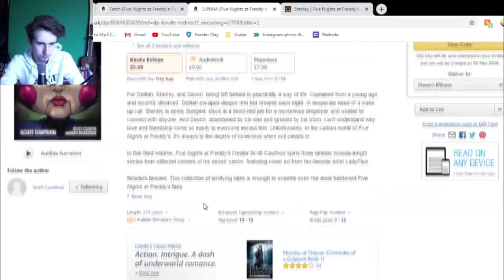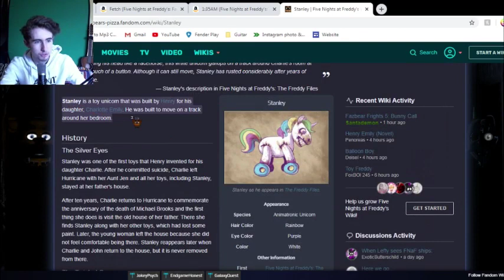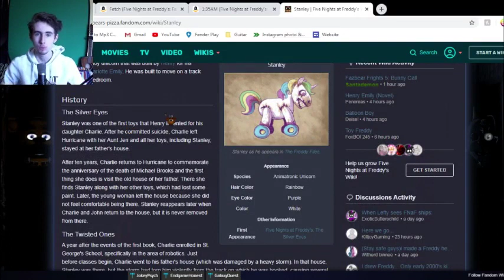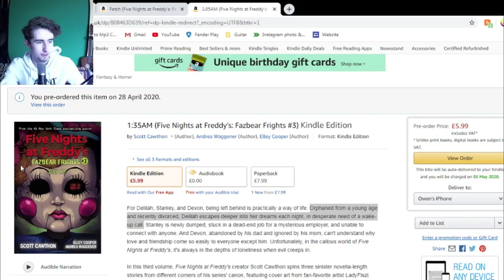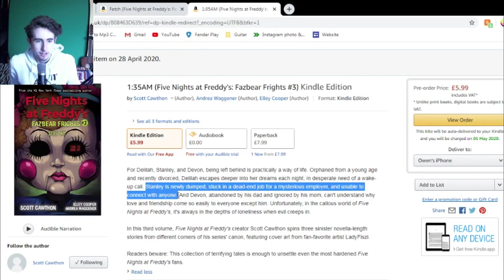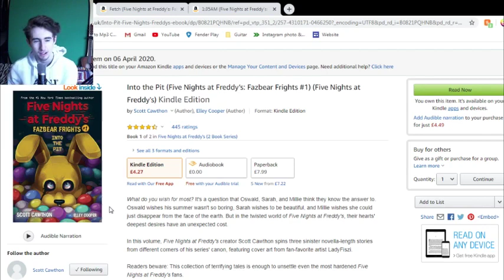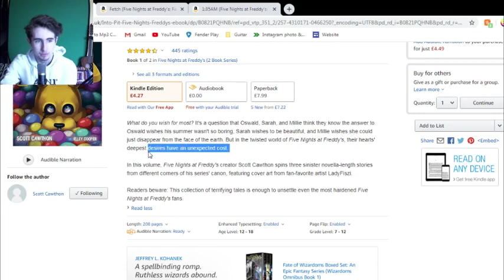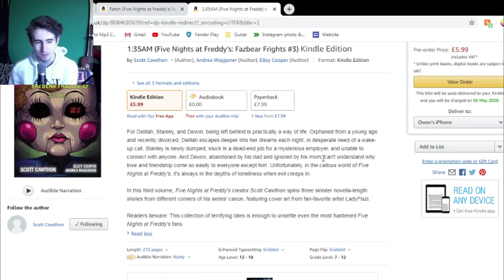ONE WEEK TO GO... Fazbear Frights: 1:35AM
In exactly one week today, Scott Cawthon will be releasing his newest installment of the 'Fazbear Frights' book series - 1:35AM. In this video, we will discuss the plot of the book and possibly start to draw some connections to the existing Fnaf lore.

All five 'Fazbear Frights' books can be pre-ordered right now from Amazon, and the third book, '1:35AM' comes out on the 5th of May this year. On the page, there is a description on what the book includes and a few lines of plot. From the small descriptions we can get a basic idea on the general outline of this book: a few stories about lonely, tragic characters that all have something to do with the Freddy's universe. Today, we discuss this matter.